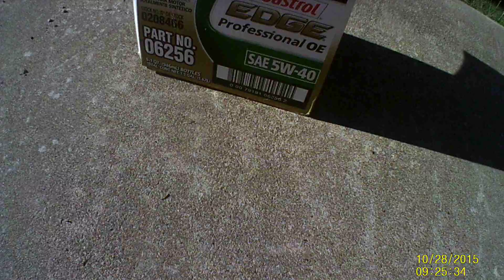TOY CAR CRASHING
Like the last video, crashing this little cutie